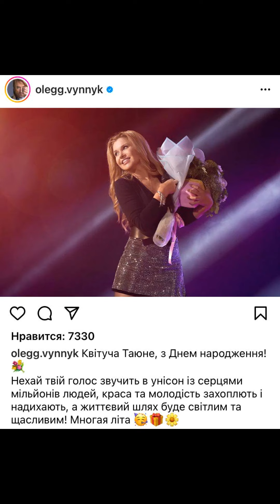Олег Винник трогательно поздравил с днем рождения свою тайную жену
Instagram-магазин качественной и не дорогой женской одежды!
Доставка Новой почтой, оплата при получении.

Поклонники давно говорят о возможном романе и супружеских отношениях любимца украинской эстрады Олега Винника и исполнительницы Таюне

Давно известно о том, что Олег Винник и певица Таюне имеют очень теплые отношения, певец даже был готов отказаться от своих концертов, если не угадает голос исполнительницы на шоу "Маска".

Сегодня, 4 января, Таисии Сватко (настоящее имя певицы) исполняется 48 лет. В честь этого события Олег Винник посвятил своей бывшей бэк-вокалистке пост в Instagram.

    Пусть твой голос звучит в унисон с сердцами миллионов людей, красота и молодость восхищают и вдохновляют, а жизненный путь будет светлым и счастливым! – написал король украинской эстрады.

Роман Винника и Таюне

Слухи о том, что Таисия Сватко может быть супругой Олега Винника, появились еще тогда, когда певица выступала на сцене с Винником в качестве бэк-вокалистки. Известно, что исполнитель пишет все песни для Таюне и всячески помогает с продвижением.

Певец никогда не афиширует подробности своей личной жизни и тщательно скрывает свое семейное положение. Однако в многочисленных интервью артист признается, что любимая "вовчиця" у него все же есть.

Многие предполагают, что законной супругой Винника является Таюне. Более того, в 2015 стало известно, что у артиста есть сын Юлиан, по слухам, именно от Таисии.